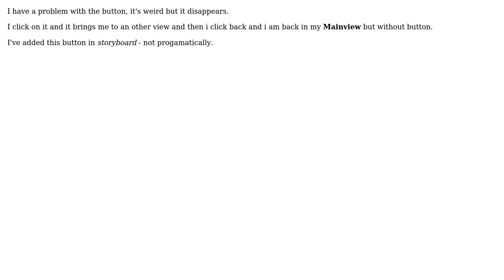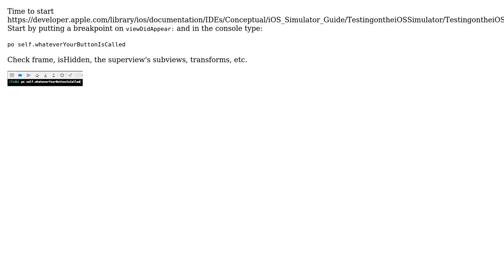OBJ C button disappears after clicking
With thanks & praise to God, and with thanks to the many people who have made this project possible! | Content (except music & images) licensed under CC BY-SA | Music | Images & others | With thanks to user Tommy Devoy user Mikey and the Stack Exchange Network Trademarks are property of their respective owners. You are responsible for your own actions.